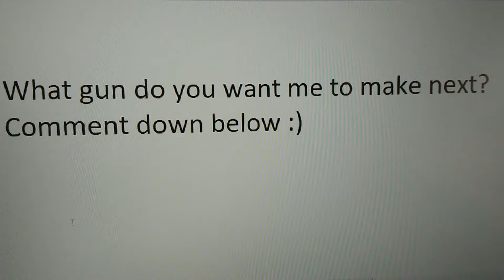LEGO BFG 50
Today I have made LEGO BFG 50. Comment down bellow for more video ideas :)